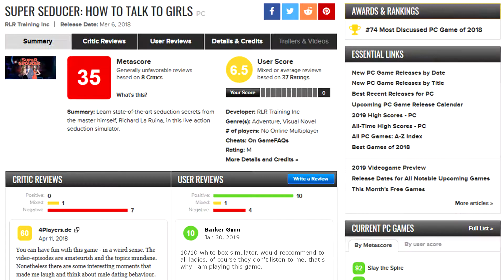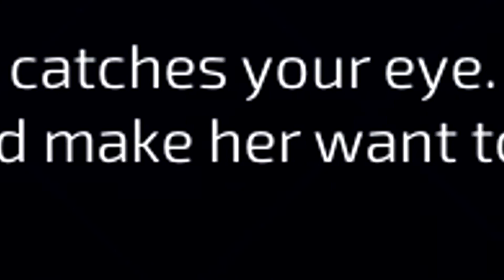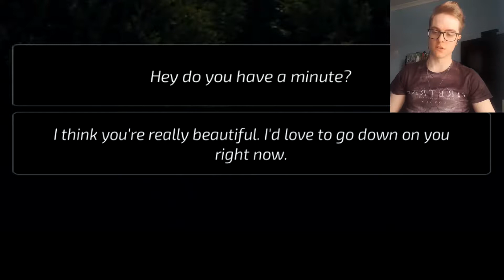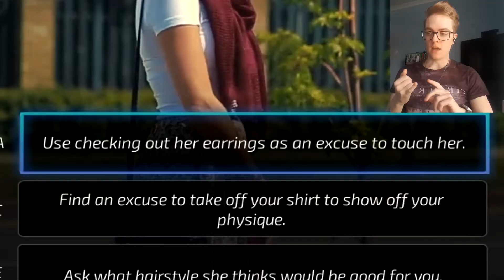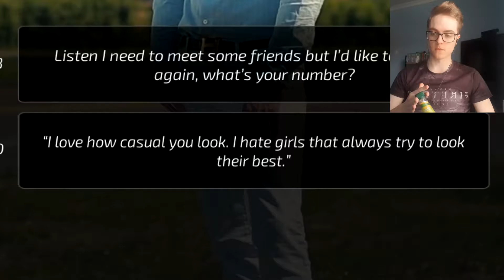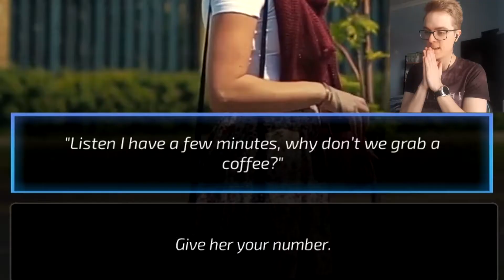SEDUCING ON THE STREETS - Super Seducer: Chapter 1 Gameplay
Every girl on the street wants to be seduced by you. If they say no, or run away, or call the police, you're just doing it wrong! Watch my handy playthough of chapter 1 so you too can learn the skills needed to seduce the girl on the street*.

/// GAMEPLAY
Game Featured: Super Seducer: How To Talk To Girls
Game Developer: RLR Training Inc.
Game Publisher: Red Dalia Interactive
Game Platform: PC - Steam
Recorded Resolution: 1080p (1920x1080) at 30fps

This video was recorded on 29 JANUARY, 2019

/// NEXT VIDEO
tbc